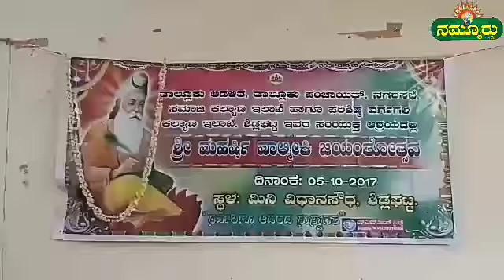ಮಹರ್ಷಿ ವಾಲ್ಮೀಕಿ ಜಯಂತಿ...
ಚಿಕ್ಕಬಳ್ಳಾಪುರ/ಶಿಡ್ಲಘಟ್ಟ:ಮಹರ್ಶಿ ವಾಲ್ಮೀಕಿ ಜಯಂತಿ ಸರಳವಾಗಿ ಆಚರಿಸಿ ಅವರ ಭಾವ ಚಿತ್ರಕ್ಕೆ ಪೂಜೆ ಸಲ್ಲಿಸುವ ಮೂಲಕ ತಾಲ್ಲೂಕು ಕಛೇರಿಯಲ್ಲಿ ರಾಷ್ಟ್ರೀಯ ಹಬ್ಬಗಳ ಆಚರಣಾ ಸಮಿತಿ ವತಿಯಿಂದ ಆಚರಿಸಲಾಯಿತು.ಶಾಸಕ ಎಂ. ರಾಜಣ್ಣ ಮಾತನಾಡಿ ಜನಪ್ರತಿ ನಿಧಿಗಳೆಲ್ಲ ಇಂದು ಬೆಂಗಳೂರಿಗೆ ತೆರಳಿ ರಾಜ್ಯ ಸಂರ್ಕಾರದಿಂದ ಮಹರ್ಶಿ ವಾಲ್ಮೀಕಿ ಜಯಂತಿಯ ಅಂಗವಾಗಿ ವಾಲ್ಮೀಕಿ ಅವರ ಪುತ್ಥಳಿ ಅನಾವರಣ ಕಾರ್ಯಕ್ರಮ ಹಮ್ಮಿಕೊಂಡಿದ್ದು ಆ ಕಾರ್ಯಕ್ರಮಕ್ಕೆ ಭಾಗವಹಿಸಿಬೇಕು ಮತ್ತು ಮುಂದಿನ ದಿನಗಳಲ್ಲಿ ಸಮುದಾಯದ ಮುಖಂಡರ ತೀರ್ಮಾನದಂತೆ ತಾಲ್ಲೂಕಿನಲ್ಲಿ ಅದ್ದೂರಿಯಾಗಿ ವಾಲ್ಮೀಕಿ ಜಯಂತಿ ಮಾಡಲಾಗುವುದು ಎಂದರು.ಹಲಾವಾರು ಅಧಿಕಾರಿಗಳು ವಾಲ್ಮೀಕಿ ಸಮುದಾಯದ ಮುಖಂಡರು ಹಾಗೂ ವಿವಿಧ ಗ್ರಾಮಗಳಿಂದ  ಬೆಂಗಳೂರಿಗೆ ಬಸ್,ಮಿನಿ ಬಸ್ ಹಾಗೂ ಇನ್ನಿತರ ವಾಹನಗಳಲ್ಲಿ ವಾಲ್ಮೀಕಿ ಪುತ್ಥಳಿ ಅನಾವರಣ ಕಾರ್ಯಕ್ರಮಕ್ಕೆ ತೆರಳಿದರು.ಈ ಸಂದರ್ಭದಲ್ಲಿ ತಹಶೀಲ್ದಾರ್ ಅಜಿತ್ ಕುಮಾರ್ ರೈ. ಕೊಚಿಮೂಲ್ ನಿರ್ದೇಶಕ ಬಂಕ್ ಮುನಿಯಪ್ಪ, ನಗರಸಭೆ ಆಯುಕ್ತ ಚಲಪತಿ, ಅಧ್ಯಕ್ಷ ಅಪ್ಸರ್ ಪಾಷಾ,ಉಪಾದ್ಯಕ್ಷೆ ಪ್ರಭಾವತಿ ಸುರೇಶ್, ಹಾಗೂ ಹಲವಾರು ಅಧಿಕಾರಿಗಳು ಭಾಗವಹಿಸಿದ್ದರು.